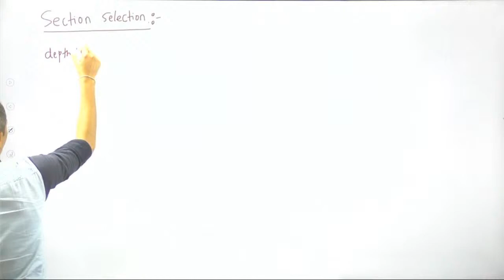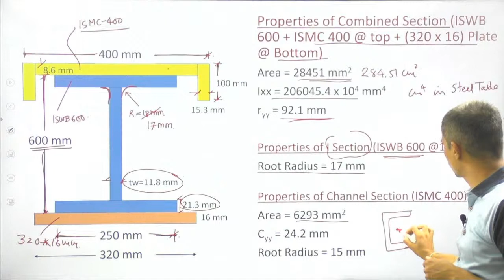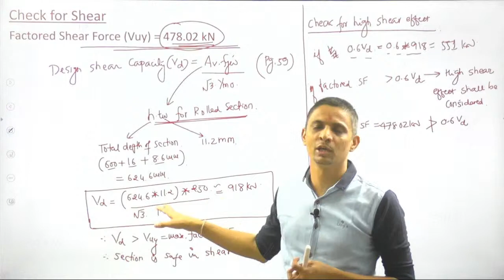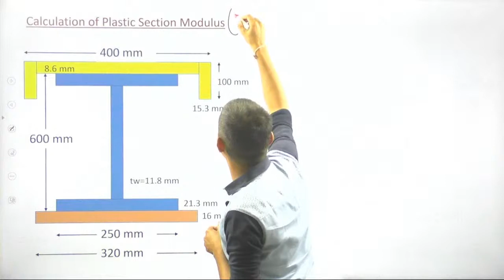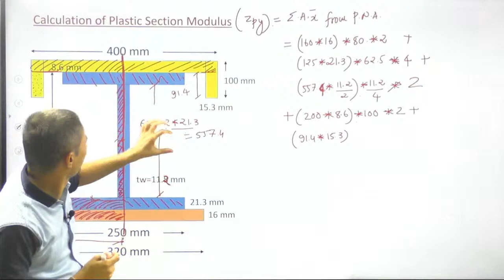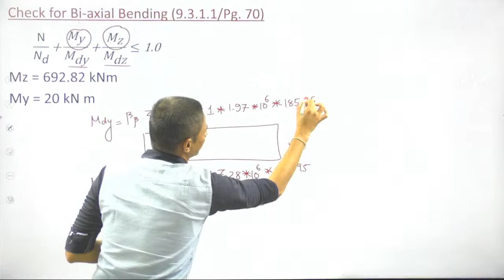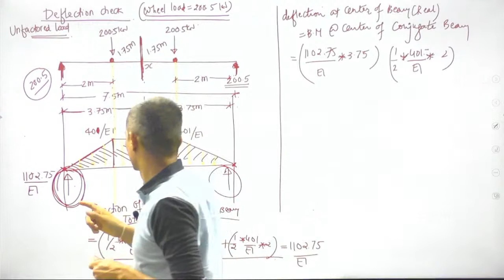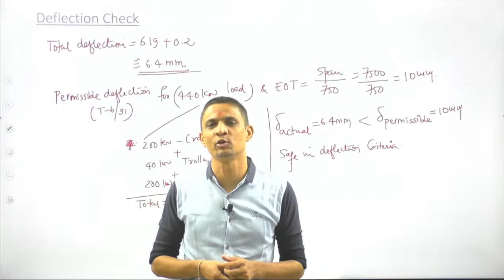Lecture-6 | Design of Steel Structures (DSS) | Design of Gantry Girder by Prof. C D Patel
Live classes for Design of Steel Structures | Lecture 6| Design of Gantry Girder

Must watch the first part of this topic from the link given below;